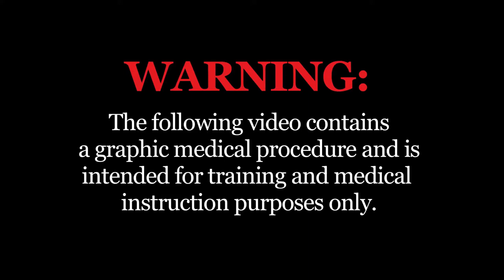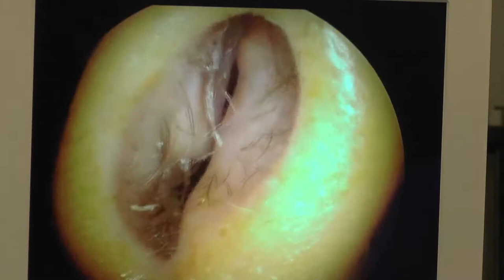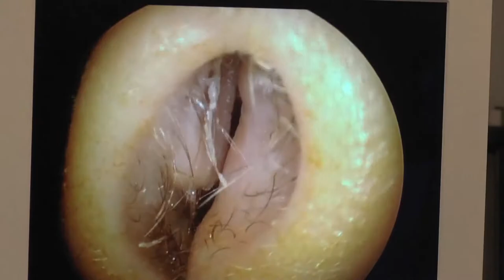BILATERAL NASAL VALVE REPAIR - DR. TANVEER JANJUA - NEW JERSEY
Dr. Tanveer Janjua demonstrates a Bilateral Nasal Valve Repair. He explains the procedure and then introduces us to the patient. Next, the surgery is shown followed by footage of two points in the recovery process. This is graphic footage and should only be viewed by medical professionals and students.

Dr. Janjua's office is located at 2345 Lamington Road, Bedminster, New Jersey, 07921. Many patients come from Morris County, Somerset County, and Hunterdon County, but Dr. Janjua takes patients from all over the world.